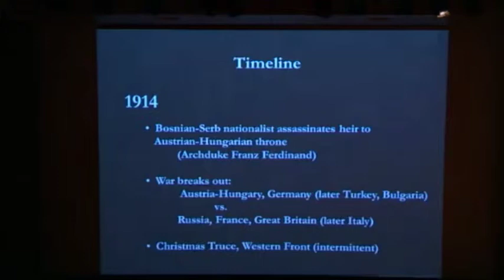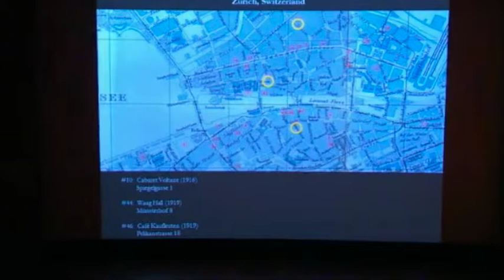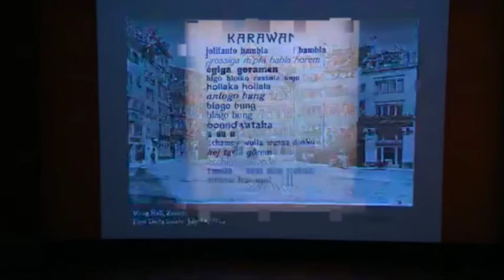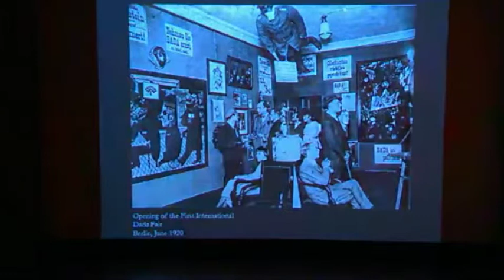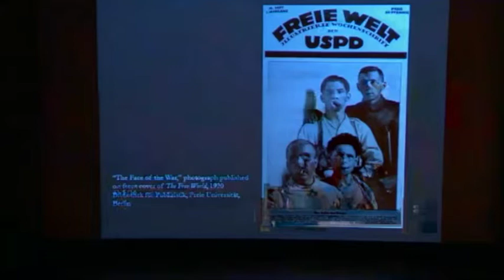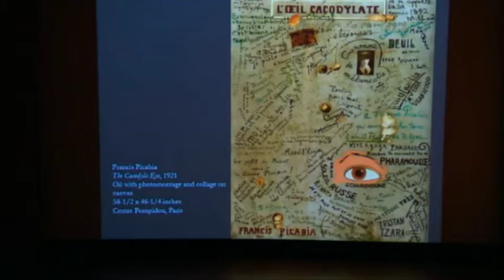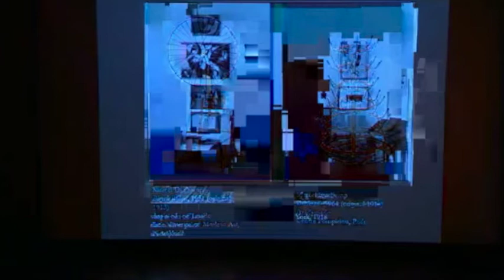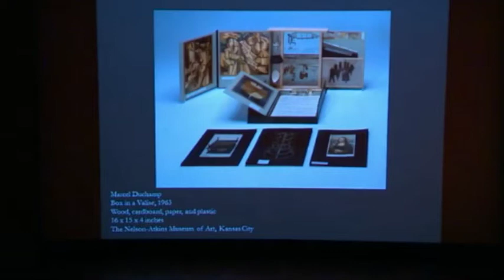DADA: A World Turned Upside Down - Jan Schall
As part of a collaboration between The Nelson-Atkins Museum of Art and the National World War I Museum, Jan Schall, Sanders Sosland Curator of Modern Art at the Nelson-Atkins, presents a look at DADA, the art movement that mocked and mourned the insanity of a world at war.

Recorded January 22, 2015 in J.C. Nichols Auditorium at the National World War I Museum at Liberty Memorial.